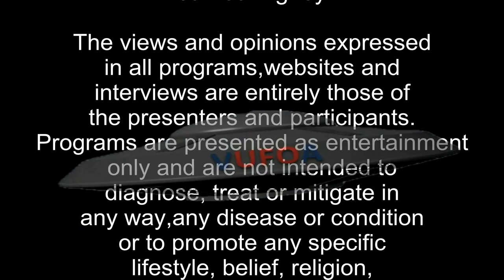VufoA-Tv - Revisits The Kelly Cahill Encounter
VufoA - Tv Revisits the location of the 1993 Kelly Cahill Encounter